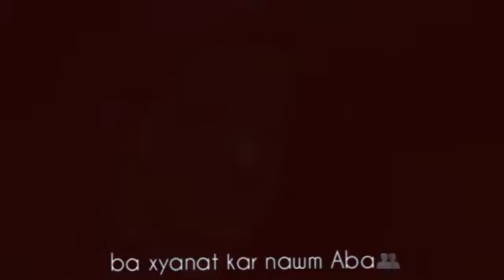Ahmed xalil - Harchim xoshwest lem Tenaga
کەناڵێک تایبەت بە ژێرنوسەکان
ــــــــــــــ

جوانتریــــــن ژێرنوسەکـــــان لەم کەناڵە ببینە ــــــــ
ــــ
بە کوالێتی فول HD
Mohamad.ubed